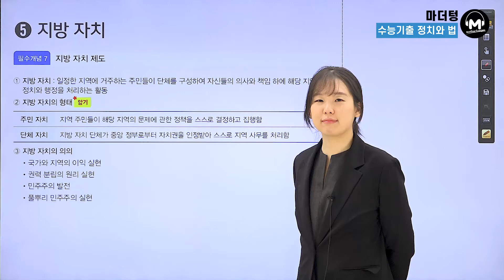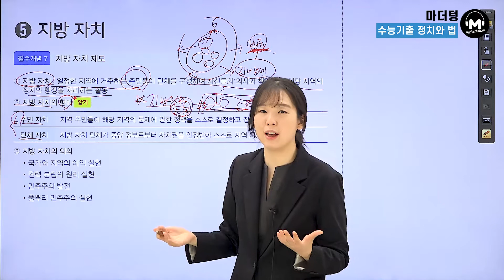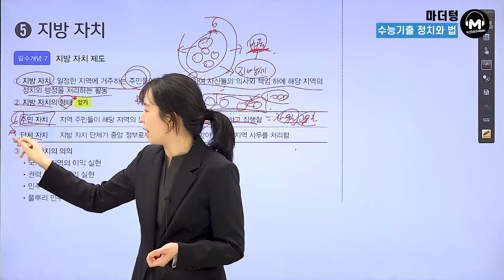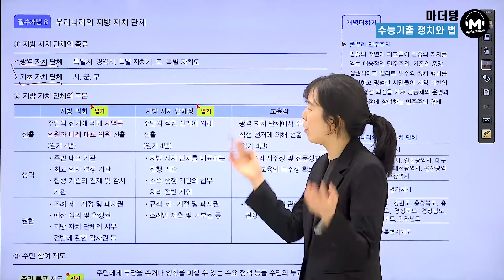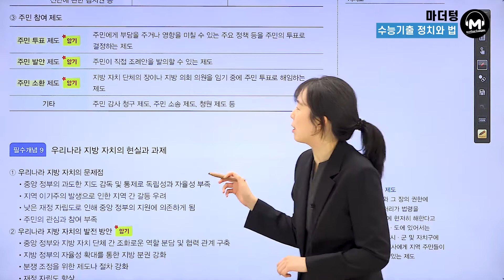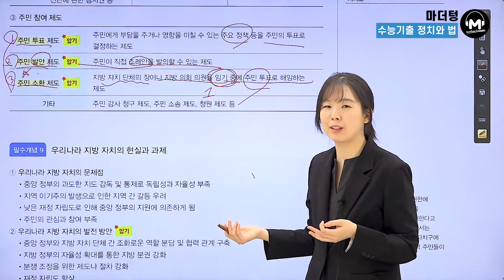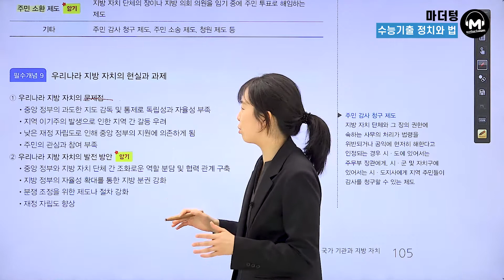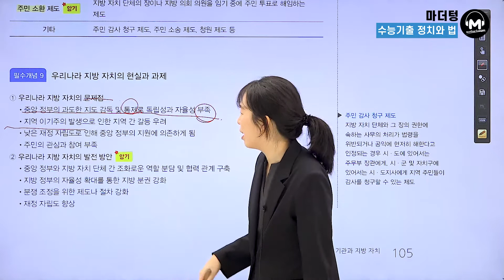[마더텅] [정치와 법] 지방 자치 (해설 : 유스티 선생님)